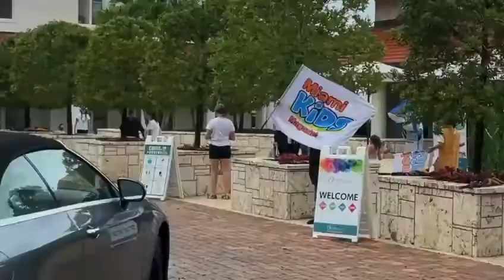Meet and Greet at Carrollton School of the Sacred Heart!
Today we had the chance to celebrate with all of the students at Carrollton School of the Sacred Heart, greeting them and taking pictures as they were being dropped off for a usual fun day at their summer camp! Take a look at all of the sea-life friends we made along the way!

to sign-up for our biweekly newsletter with fun activities and discounts for local businesses.

KEYS: Miami Kids, Miami Kids Magazine, Kids Magazine, Miami Toddler, Toddler Mom Life, I Love My Kids, Miami Mama, Miami Mom, Miami Dad, Fun for Kids, Miami with Kids, Miami Children, Miami Child Model, Miami Family, I Love My Family, Miami Photoshoot, Kids Photoshoot, Mom Life, Miami Local, Happy Kid, Carrollton School of the Sacred Heart, Carrollton Schools, School Life, School, Kids in School, Back to School Florida News, Family Fun, Kids Fun, Fashion